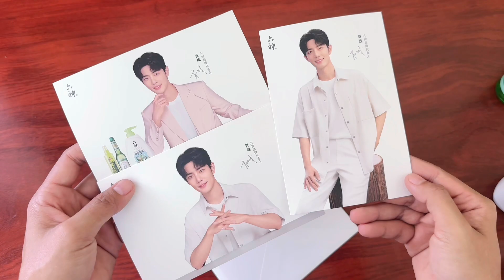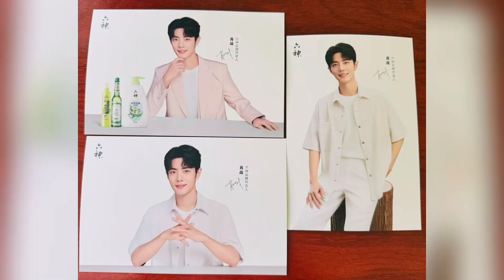[Unboxing] XIAO ZHAN’s Endorsement Products - ANESSA & Liu Shen ~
Good products with gorgeous brand ambassador ☺️♥️